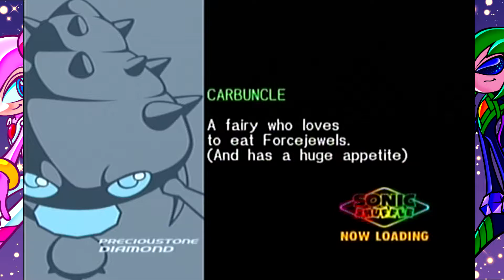Knights and Amiibro Play: Sonic Shuffle Part 2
Now that all the rules are out of the way let's get to the salt! And the Minigames. The salt producing mini games!